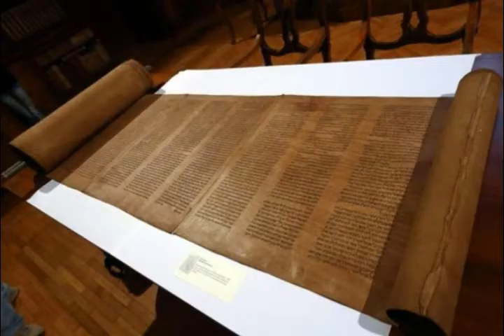Horacio Cornelli: Las cinco revelaciones de nuestro ministerio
Transmisiones semanales en vivo de Horacio J. Cornelli para Pastores y Líderes que están bajo su paternidad espiritual, transmitiéndoles visión basada en la revelación de la Palabra de Dios.